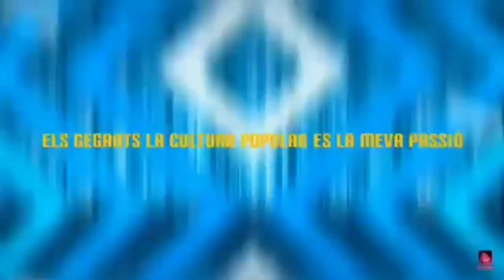#6 Capitol de Novetats de cultura popular de Goma! Esquivamosques de Girona!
Aquest el penúltim video del Any 2020. Avui a la Tarda Últim vídeo del Any será: Els 5 videos mes vistos del canal, No us ho Perdeu

I Esperem que Aquest 2021 sigui molt millor...

Bon 2021!⭐🥂🎉🍾